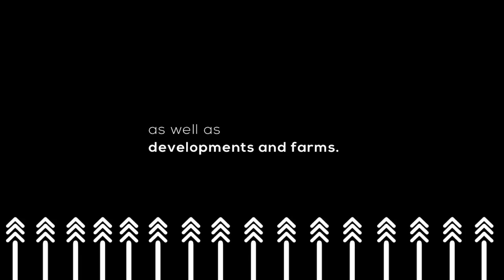More Young Professionals Are Successfully Applying for Home Loans | Property Investment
Do you wonder what are the current trends, and opportunities for first-time buyers applying for home loans are?

On this episode, we are joined by Kyle Rigney, (Bond Advisor at Bond Spark) to explore the main reasons behind the spikes in home loan applications amongst first-time home buyers.

Private Property aims to change the way South Africans find their next property, by making the search easier, simpler, and that much faster. From refreshed new website features to launching SA's smartest property app, the search for a home has never been more simple with Private Property. Remember to follow Private Property on: